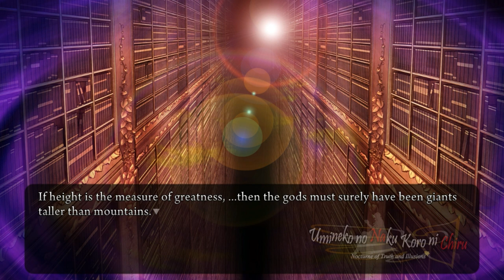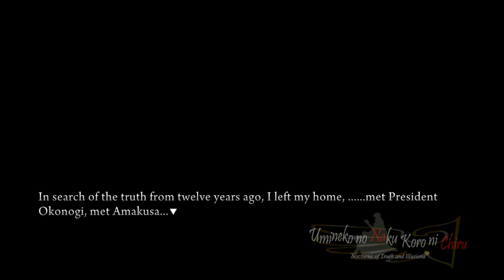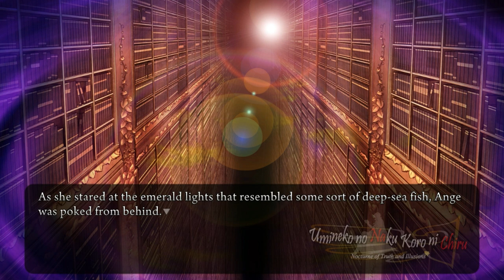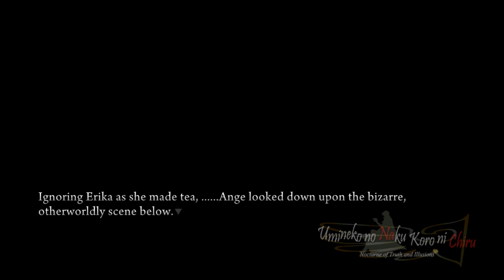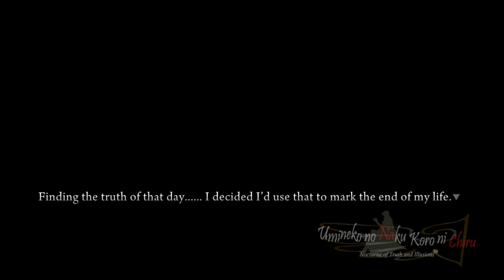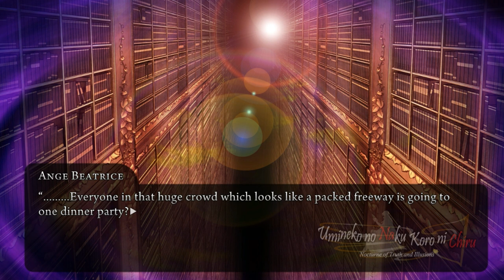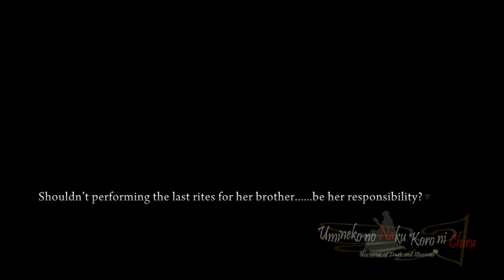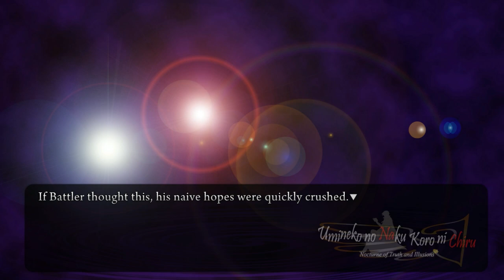The City of Books (NEW SPRITES~!) - Umineko w/ Noby - S8E20 (VN Adventure - Blind)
New sprites! They are glorious. It is a new beginn- WHAT do I see near the Golden Land?! It helps me out a lot! Also, feedback is always appreciated.

Extra thanks to Ariakey, the artist of the new sprites~
Thanks to Sky (lovely viewer) and Sobata (Youtuber) for the help in commissioning the sprites.

Outro: About face (twirl)